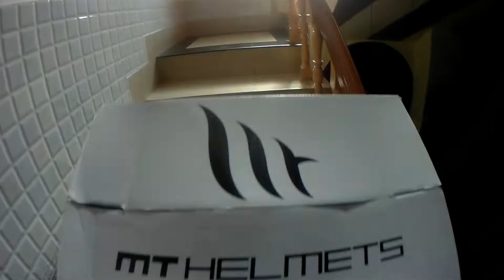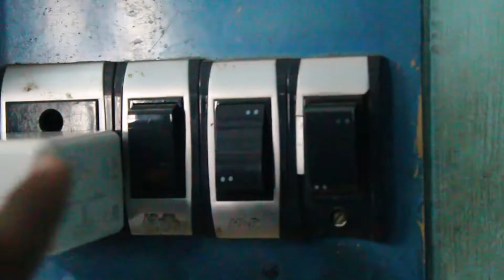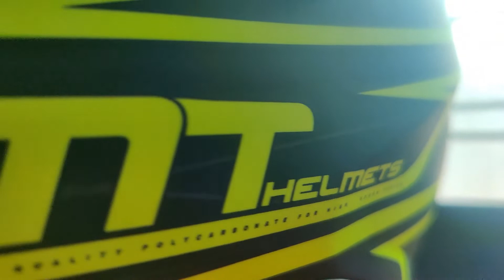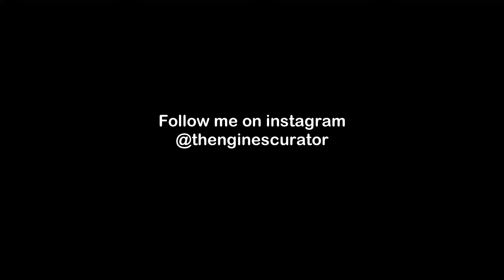Finally a new HELMET🔥🔥🔥